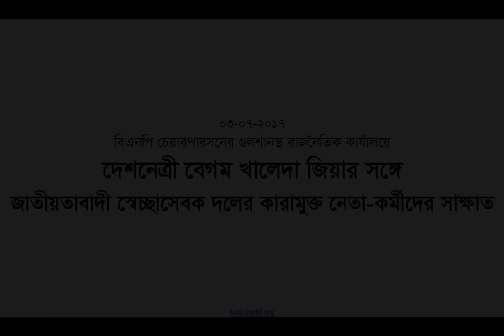দেশনেত্রী বেগম খালেদা জিয়ার সঙ্গে স্বেচ্ছাসেবক দলের সদ্য কারামুক্ত নেতা-কর্মীদের সাক্ষাত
আজ ৩ জুলাই ২০১৭, সোমবার, রাতে চেয়ারপার্সনের গুলশানস্থ কার্যালয়ে বিএনপি চেয়ারপার্সন ও সাবেক প্রধানমন্ত্রী দেশনেত্রী বেগম খালেদা জিয়ার সঙ্গে জাতীয়তাবাদী স্বেচ্ছাসেবক দলের সদ্য কারামুক্ত নেতা-কর্মীরা সাক্ষাৎ করেন।